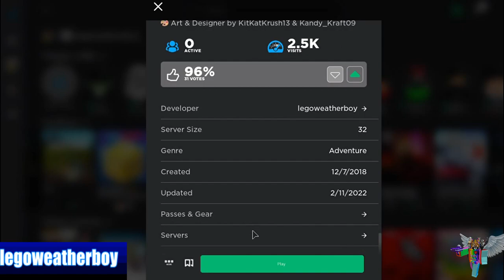Legoblox Parkour [Beta] just released ❣️ 2 New Gears!🌷! Are they good?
We will try to fix Heart balloon not working on R15.
On Friday February 11, 2022, we released a small little treat and add 2 new limited edition gears in Legoblox Parkour [Beta]!